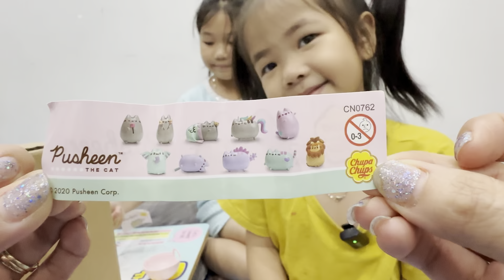Thử thách rút que trúng thưởng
Thử thách rút que trúng thưởng lầy lội của Su và Phúc. Chúc các bạn xem video vui vẻ